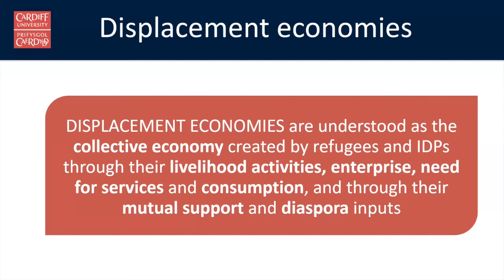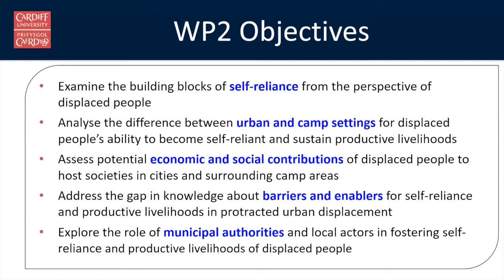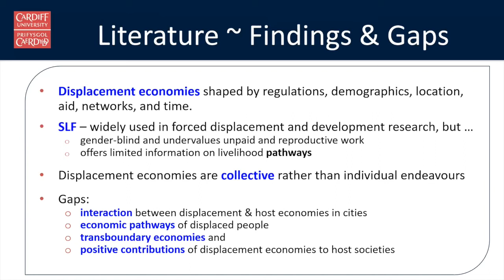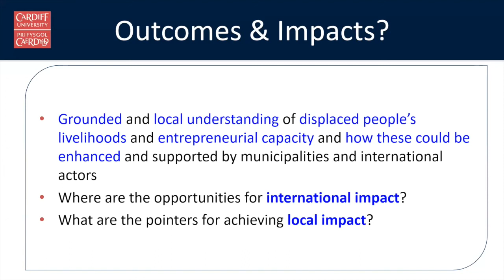Understanding displacement economies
This is a presentation by Dr Patricia Amado Garcia, research associate at Cardiff University. It was recorded as part of an update to the advisory board of the 'Protracted Displacement in an Urban World' project in October 2020.

The International Institute for Environment and Development is leading a study that will compare the experiences of refugees and internally displaced persons (IDPs) in cities and camps in four countries – Afghanistan, Ethiopia, Jordan and Kenya.

In this recording, Garcia explains how the project team has been developing its understanding, objectives and indicators for the research on displacement economies and self-reliance.